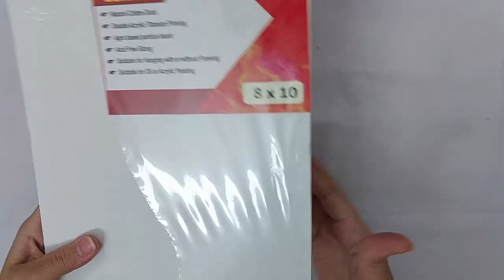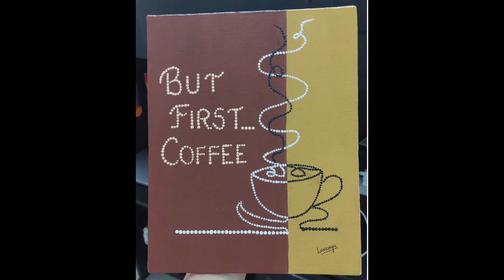Paint a beautiful cup of Coffee with me | Painting | Modern Dot Art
Have a good time painting a cup of Coffee

▶ ART Material
- Canvas (8* 10cm)

- paint (Gauche and Acrylic Paints )

- Brush ( square and round )